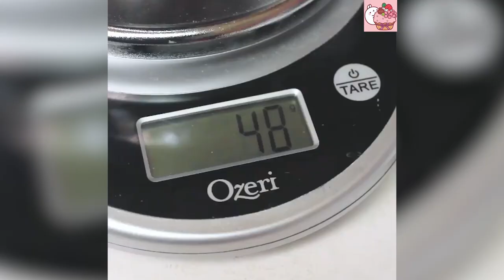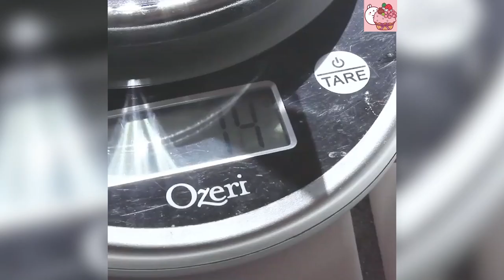[ASMR] 4 Easy Milk Shake Recipe | How To Make Drinks At Home | Satisfying With Drinks #18